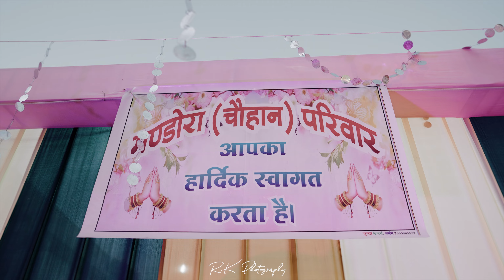Manoj + Gulabi l 2024 Wedding Highlight l Rk Photography | Ahore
Rk Photography is the go to place if one is looking at having wedding videos and photos as beautiful as a dream after all, over 10 years of experience which the firm has to its credentials shows in the kind of expert photography the team does in the form of pictures which look as good as real people who will speak at any moment now.The team offers services in :    Candid Photography    Traditional Photography,    Pre-wedding Shoots,    Wedding Films,    Wedding Albums,    Maternity Shoots,    Fashion Shoots,    Pre-Wedding Films and Traditional Videography.. Contect By - RkPhotography Ahore Mo. 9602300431